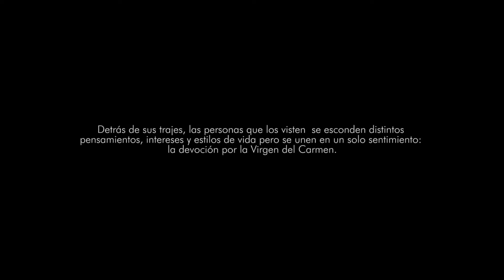[microdocumental] 2020 - La Tirana Panderos & Pañuelos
Video realizado por:
Gustavo Hernández
Marión Vallejo
Damari Avalos
Oscar Fuentes